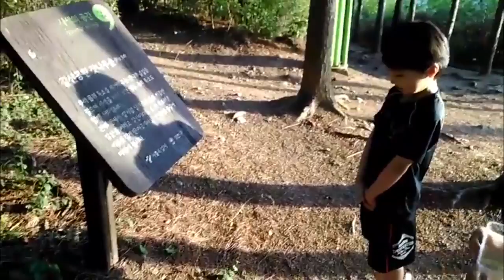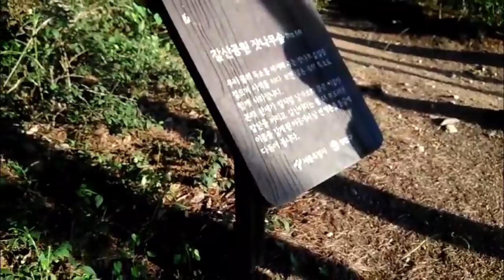[ 뽀뽀★뽀동TV 77화 ] 와! 눈이다~~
눈 떠 보니 눈이 왔네요~~
뽀뽀와 뽀동 형제가 가만 있을 수 없겠죠~ 추억 소환도 하고, 부쩍 자란 형제의 모습도 볼 수 있었답니다~